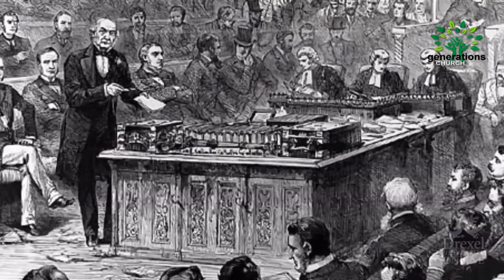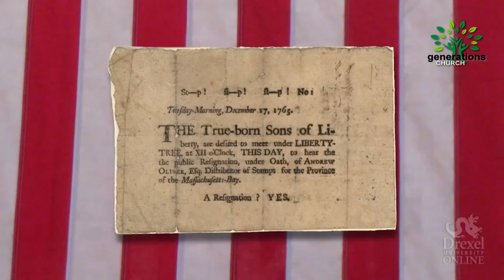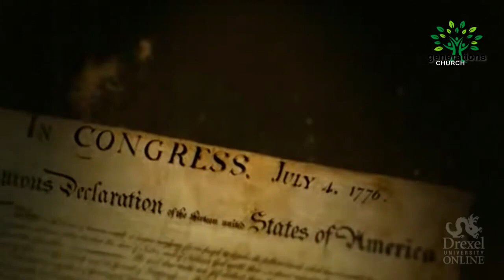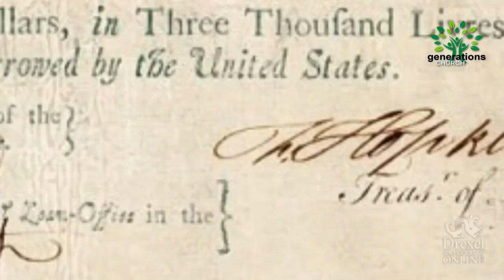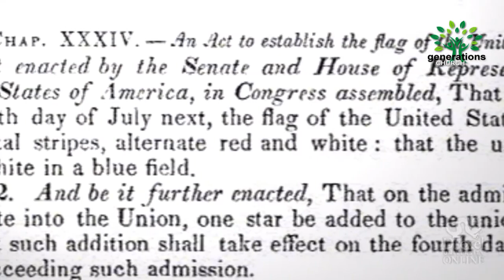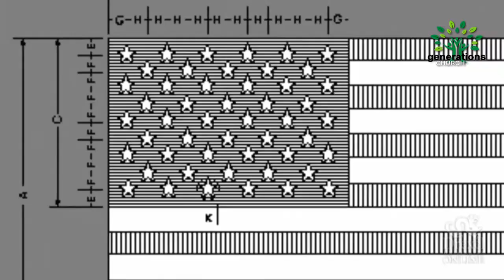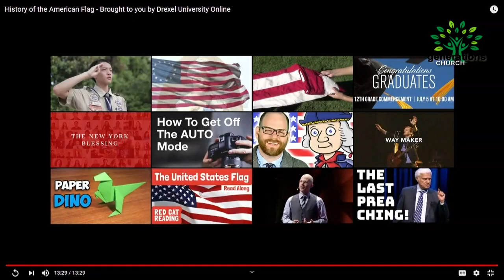The American Flag - Pastor Jim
Generations Church LIVE! 2nd Service